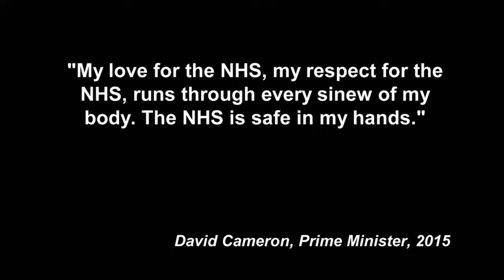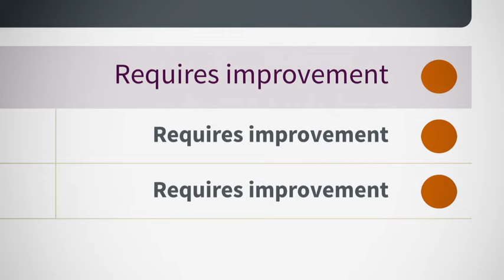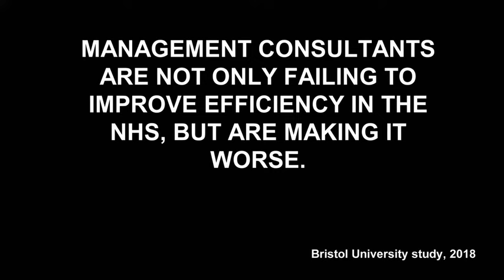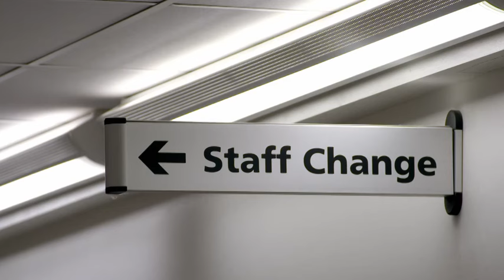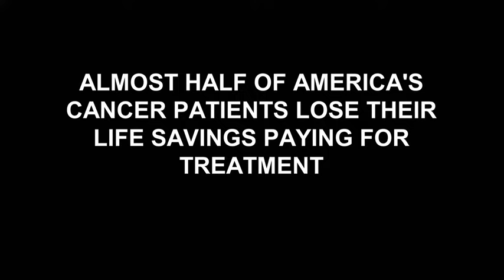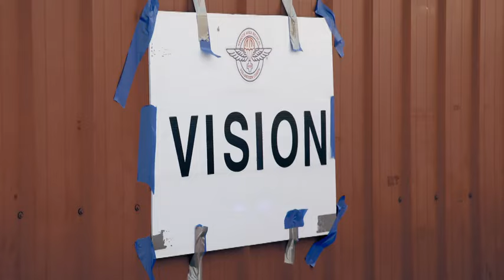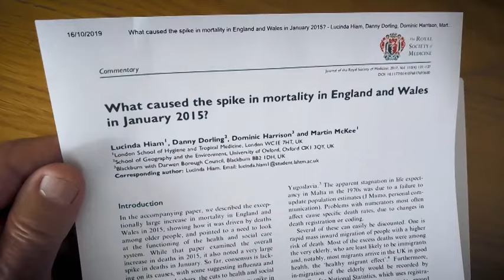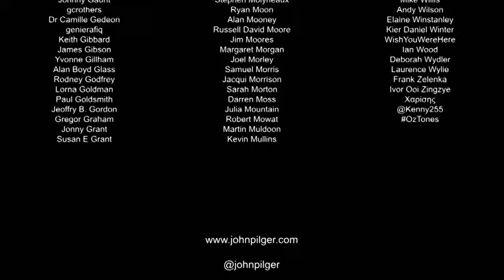The Dirty War on the NHS - FULL FILM - John Pilger Documentary (2019)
Watch the full 2019 documentary film by John Pilger, about the hidden privatization of the NHS. Right under the public's noses, more and more of it is being sold off into private hands. In fact, at the time of making this film, in 2019, that was the year that the largest portion of the NHS was sold off, as Pilger tells us in his opening monologue - at around 05:00.

This film describes how successive UK governments, since Thatcher, have applied this policy, whilst also pretending to the public that they are committed to the NHS remaining a public body. Having worked for years in the NHS myself, as a Health Care Assistant on some acute wards, I can attest to how great a service it provides to the British public. Everybody is treated the exact same. I had homeless guys on our ward, alongside MPs and Lords and Dames. No joke, at the very same time! Many of the royal family were treated in that hospital I worked in, but EVERYBODY preferred to be on a specialist public ward, if they were REALLY sick.

The Irish healthcare system is much more log jammed, and can be trickier to get the same types of treatment, depending on who you are, and where you are living. On the ground, the NHS works to some degree at least, and it is for this reason that John Pilger made this film. He believes in what the NHS stands for, and what it can be. He does not want to see it go. Let's hope his predictions of mass privitisation do not come true.

RE; Video Copyright: John Pilger historically had a deal with UK television bosses, to allow his films be released into the public domain. True to his sentiment, I'm sharing this full film here, and will do so with many of his other most important films too. If you haven't watched any of his films before, they are a must watch. He is one of the - if not THE - greatest documentary filmmakers, and also journalists, of his generation!

RIP John Pilger, you are greatly missed!